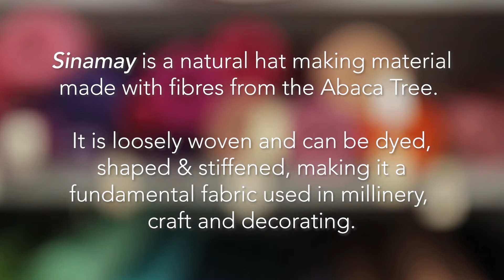Sinamay Showcase | House of Adorn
What is Sinamay? Sinamay is a natural hat making material made with fibres from the Abaca Tree. It is loosely woven and can be dyed, shaped & stiffened making it a fundamental fabric used in millinery, craft and decoration.

House of Adorn stocks a wide range of Sinamay fabrics and products. To see more information about the products mentioned in this video, as well as our full range of Millinery and Dance products, visit our